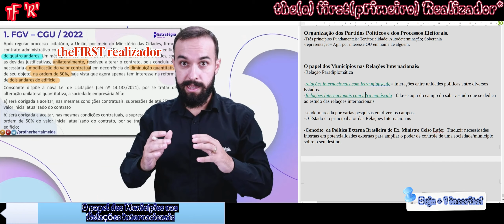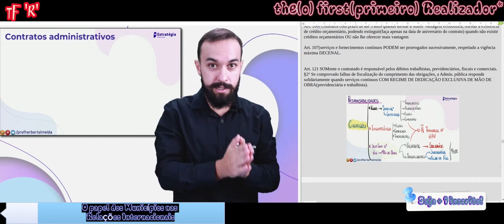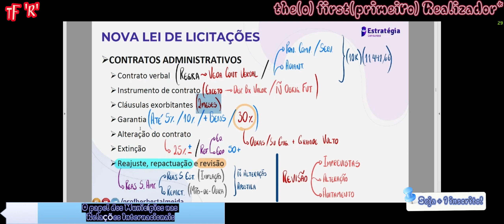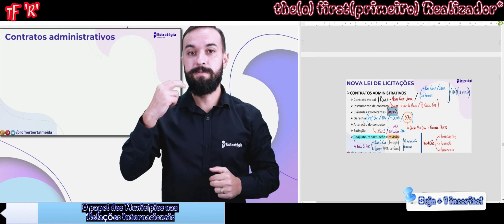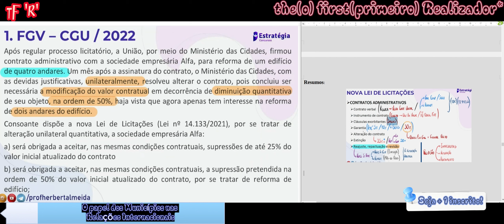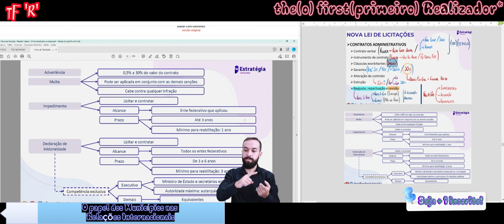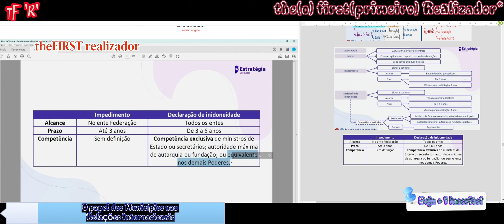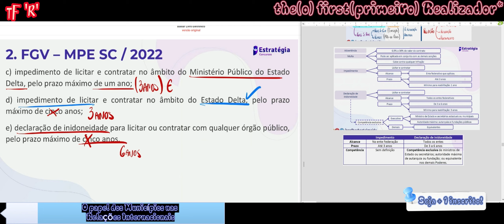Revisão de Contratos Administrativos. Related: Cláusulas, Equilíbrio, extinção e anulação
-Lei 14.133/21
-Regras de Transição: Pela Lei Complementar 190, utilize até o final do ano de 2023 a 8.666(parte Revogada quanto as Disposições Penais Direito Penal) OU(discricionário-Não combine as normas) a 14.133. O Contrato SEGUE a norma da licitação.

-Aplicação Subsidiária da 14.133: Concessão e Permissão de Serviços Públicos; Parceria Público Privada; Contratar Agência de Publicidade

-Licitação é uma necessidade da administração que ocorre por meio de um contrato executado por 3° e regulado por meio da licitação. 1-Procedimento Administrativo(conjunto de atos sucessivos ao outro); 2-Executado pela Função Administrativa da Administração Pública(Executivo, Legislativo e Judiciário); 3-Edital produzido para convocação dos interessados; 4-Propostas apresentadas e analisadas de forma objetiva, sempre buscando a ISONOMIA; 5-Selecionar a proposta + vantajosa para assinar o contrato.

-Regras:
-Art. 37 CF/88 Salvo casos especificados(contratação direta), tudo será contratado por processo de licitação pública que assegure Igualdade/Competitividade + condições obrigatórias + qualificação Técnica e Econômica indispensável(não direcione o contrato).

-CF 88: art. 22 União legisla PRIVATIVAMEnte(Estados, DF e Municípios podem legislar QUANDO SITUAÇÕES ESPECÍFICAS) nas modalidades para a admin. Pública Direta, Autárquica e Fundacional + lei 13.303/16 para E.P , S.E.M e Subsidiárias que Exploram Atividade Econômica e Prestam Serviço Público

Abrangência e âmbito da aplicação:
-Normas gerais(Lei 14.133/21) aplicadas a Adm. Direta, Autárquica e Fundacional(Pública e Privada) no âmbito dos poderes Executivo, Legislativo e Judiciário quando na função administrativa E aos fundos ESPECIAIS(o gerenciador licitará) e as demais entidades controladas DIRETA OU INDIRETAMENTE pela Admin.Pública, sendo a lei 13.303/16 para E.P , S.E.M e Subsidiárias, salvo crimes que deverão utilizar o CP e CPP.
Obs:
-Fundos especiais são conjunto de recursos destinados a algo.
-Entidades controladas
-Lei que mencionarem as antigas leis, devem ser substituídas pela lei 13.303/16(Pregão; Desempate).
-(de acordo com o TCU, aplique a lei 13.303/16 quando mais vantajosa(aspectos penais), POR ANALOGIA).

Concorrência p/ contratação de Bens e Serviços Especiais e Obras e Serviços comuns e especiais de engenharia COM CRITÉRIOS DE JULGAMENTO Menor Preço; Melhor Técnica ou Conteúdo artístico; Técnica e Preço; Maior Retorno econômico; Maior Desconto.
Obs:
-Bens e Serviços Especiais=alta heterogeneidade OU complexidade, não podendo ser descritos como comuns

-Obras(algo maior e com maior técnica) e Serviços comuns e especiais DE ENGENHARIA(algo menor e mais simples).
 -Obra=Privativa de arquiteto e engenheiro que intervem no meio ambiente,  inovando o espaço físico da natureza OU acarretando alterações substanciais no ambiente original.

-Serviço de Engenharia especial= Atividade OU Conjunto de atividades para obter DETERMINADA utilidade, intelectual ou material, Privativa de arquiteto e engenheiro OU técnico especializado.
 -Serviço Comum de Engenharia= ações OBJETIVAMENTE padronizadas  com preservação das características originais
 -Serviço Especial de Engenharia= Alta HETEROGENEIDADE ou COMPLEXIDADE

Pregão-Art. 29:
-Bens e serviços COMUNS nas modalidades Menor Preço OU Maior Desconto.
 Obs: quando Bens e Serviços COMUNS de engenharia utilize Pregão ou  Concorrência

-Rito Procedimental Comum quando PADRÕES DE DESEMPENHO E QUALIDADE OBJETIVAMENTE DEFINIDOS PELO EDITAL, por meio de especificações usuais de mercado.

Concurso:
-Escolher trabalho técnico, científico OU artístico COM CRITÉRIO DE JULGAMENTO Melhor técnica OU conteúdo artístico e Concessão de PRÊMIO OU REMUNERAÇÃO ao vencedor.
-Rito PRÓPRIO(especial)
-Prazo de divulgação: Mínimo 35 dias ÚTEIS
-Art. 30 regras e condições indica a qualificação DOS PARTICIPANTES; as Diretrizes e Formas do trabalho; Realização de prêmio OU remuneração ao vencedor
-Elaboração de projeto? Vencedor, forneça todos os direitos patrimonias a Admin.Pública(art. 93) E autorize sua execução

Leilão:
-Alienação(transferir a propriedade) de imóveis OU móveis INSERVÍVEIS OU LEGALMENTE apreendidos.
-Critério= maior lance
-Rito PRÓPRIO(especial)
-Art. 31= Leiloeiro oficial(credenciado ou quando pregão com maior desconto) OU servidor designado COM procedimentos OPERACIONAIS.
-Divulgação(muitos detalhes) como regra= Sítio eletrônico OFICIAL + AFIXADO em local de ampla circulação (SEMPRE A REGRA, salvo presencial comprovado a Inviabilidade técnica OU desvantagem para a Admin. Pública).

Diálogo Competitivo(residual):
-Obras, serviços e compras para os previamente selecionados mediante critérios objetivos e DIÁLOGO(solução dos problemas) com proposta final.
 1-solução dos problemas com os diálogos
 2-Fase competitiva APRESENTANDO PROPOSTAS